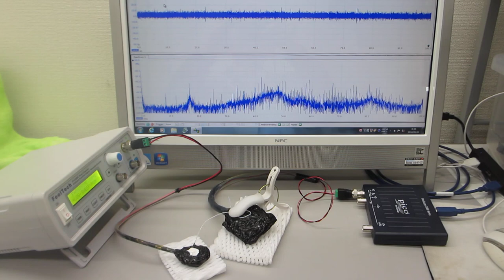オリジナル超音波プローブの「発振・制御」システム（超音波システム研究所）